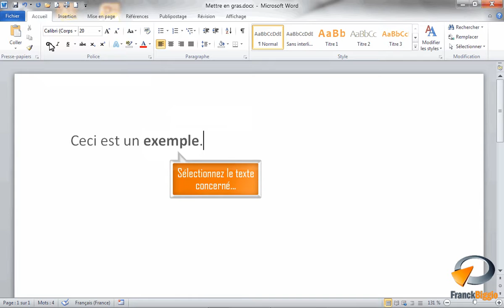Mettre en gras dans Word - Formation Word Marseille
Tutoriel vidéo sur la fonctionnalité de Microsoft Word : Mettre en gras issu de la formation Word Base de Optivalys Formations à Marseille.